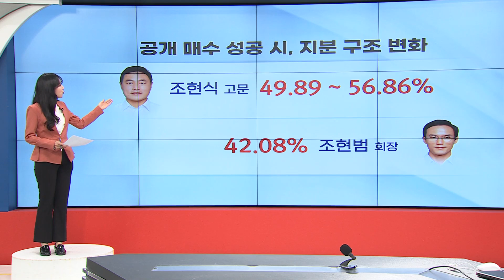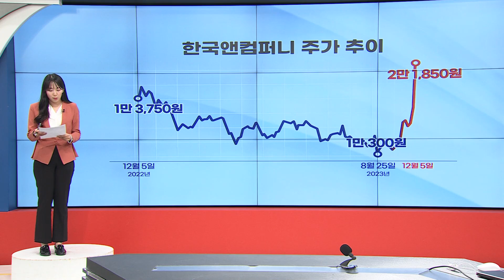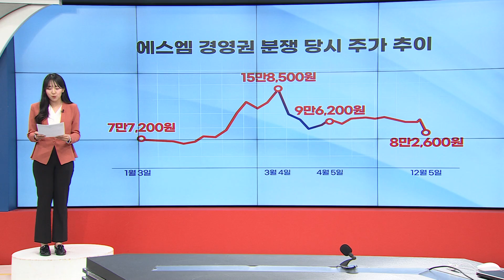'형제의 난'…주가 관전 포인트는?/[마켓플러스]/한국경제TV뉴스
마켓플러스 시간입니다. 오늘 증시에서 눈에 띄는 흐름으로 보이면서 투자자들의 눈길을 잡았던 뉴스들을 살펴보겠습니다. 증권부 최민정 기자와 함께 하겠습니다.